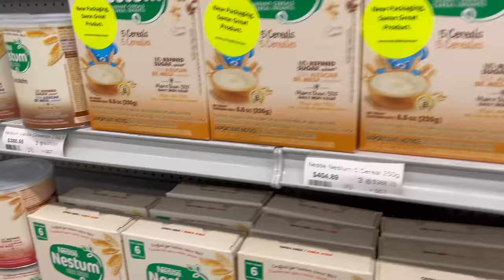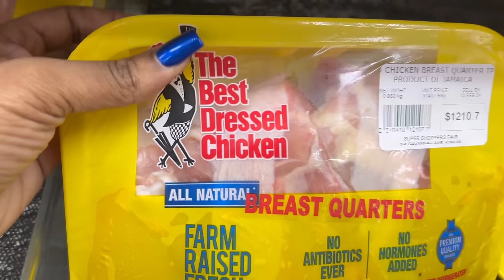Day in my life| Meet MackerelOfficial, Jamaican kfc, grocery shopping + haul